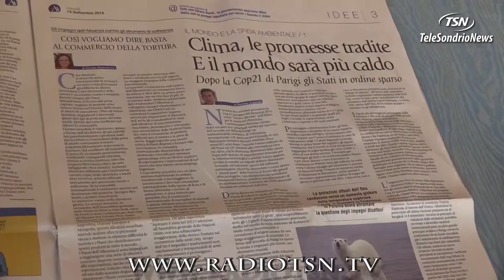''Etica Ambientale'', cinque incontri